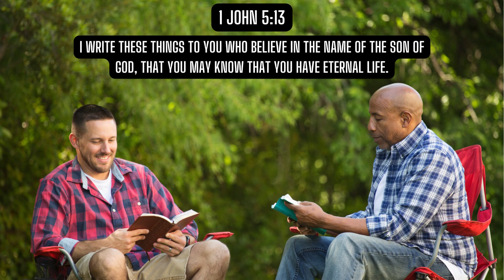What kind of FAITH?